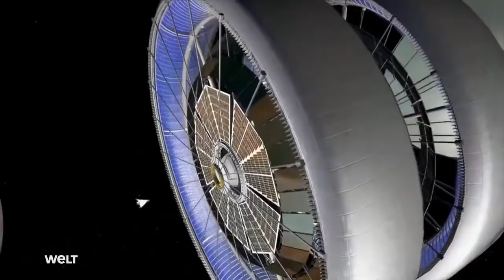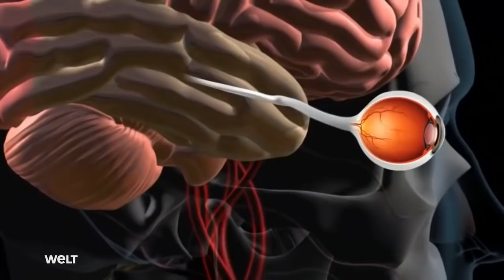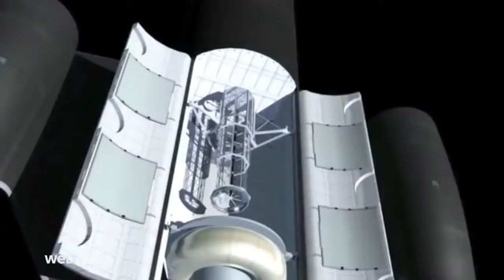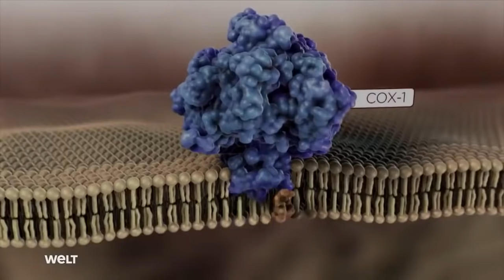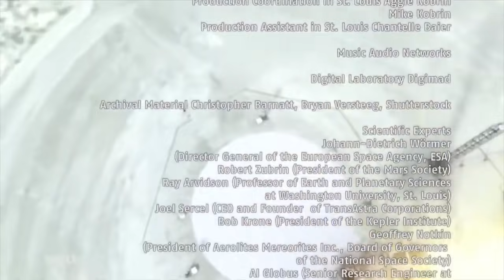Weltraum Bergbau - Dokumentation 2019